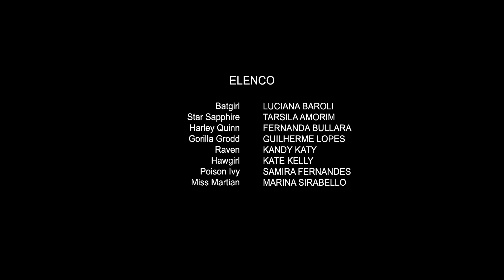A Troca de Presentes | 522 | DC Super Hero Girls Brasil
É a troca de presentes do Super Hero High e as DC Super Hero Girls são cautelosas com o presente da Arlequina.

Bem-vindo ao Canal oficial do YouTube de DC Super Hero Girls! A vida de adolescente pode ser constrangedora, especialmente quando você tem superpoderes. Na Super Hero High, você vai acompanhar as Super-Heroínas Mulher-Maravilha, Supergirl, Batgirl, Arlequina, Bumblebee, Hera Venenosa e Katana ao experimentarem todas as dificuldades do ensino médio. Unidas pela amizade, as DC Super Hero Girls empoderam as crianças a brilharem com coragem e confiança, principalmente ao enfrentarem aqueles momentos divertidos, extraordinários e incrivelmente constrangedores do crescimento. Volte a cada semana para ver os novos webisódios e conteúdo exclusivo!